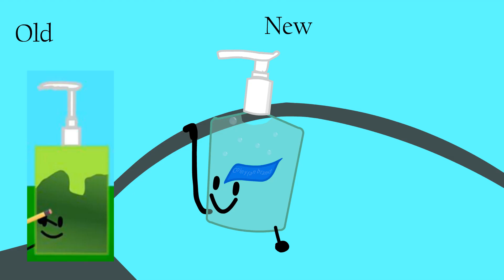Remastering my shows assets part 2 (THANKS FOR SO MUCH SUPPORT!🥰)